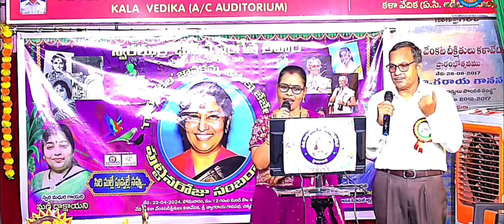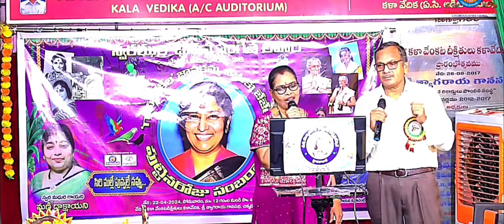sayankalam.... Challenge.. music by Dr. Prasad & Smt. Bhuvanaradha